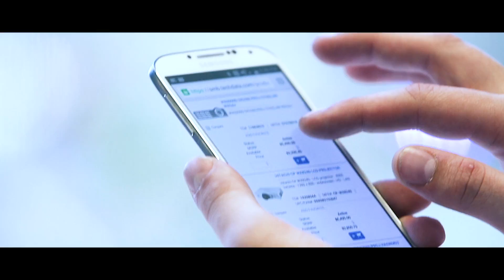Amazon HQ2 belongs in Tampa Bay: Tech Data & Bristol-Myers Squibb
Talent will be a key factor in Amazon’s HQ2 decision. Hear from Tech Data Corporation's Bob Dutkowsky and Bristol-Myers Squibb's Lee Evans why the talent they’ve found in Tampa Bay is key to their growth.